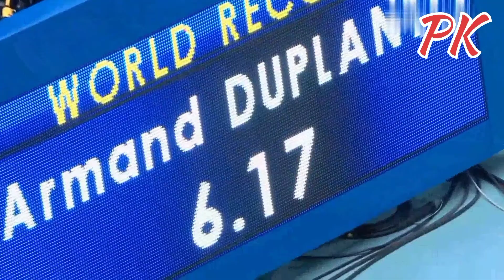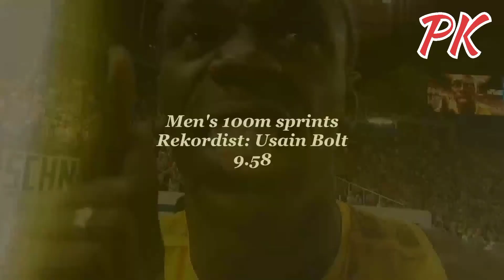Greatest World. Records in Sport History !!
Greatest World Records in Sport History video with you.

 Naim Süleymanoğlu 190 kilograms

 Yelena Isinbayeva 5.06 Usain Bolt

 9.58 Florence Griffith Joyner 10.49

 Mike Powell 8.95 Klay Thompson

 14 3-Pointers Aries Merritt 12.80

 Armand Duplantis 6.17 Jonathan

 Edwards 18.29 Inessa Kravets

 15.50 Robert Lewandowski 5 goals

 in 9 minutes Stefan Kraft 253.5

 Anita Włodarczyk 82.98